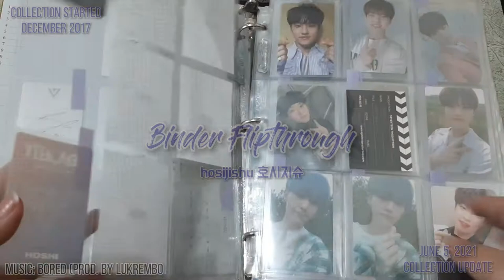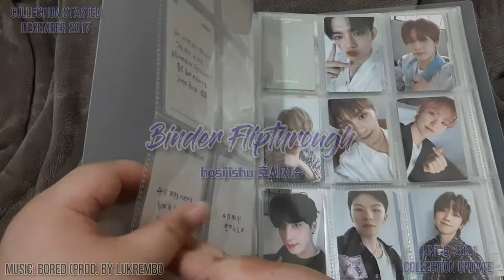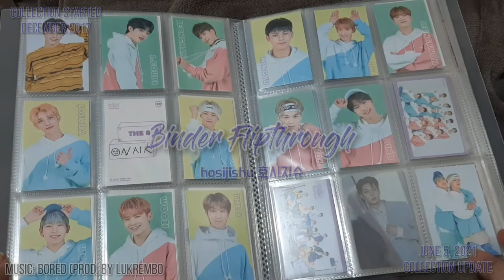this is what 3 years of collecting looks like for me. | kpop binder flipthrough #1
after quiting sales and "bardagulans" to get my prio kpop photocards, this is what it looks like. i still have a long way to go, believe it or not but this is how it's going. not much editing for this one, just a simple flipthrough.

i've been collecting for 3.5 years now, so don't fret! you'll be able to get near to the end of your wishlist too~

my collecting basics:

• a4 binder (preferrably D-ring, but i only have O-ring for now)

• ultra pro platinum or silver 9-pocket, 4-pocket, 2-pocket

other essentials that are archival therefore can keep your photocards safe! (what i use)

• sleeve kings card sleeves premium (56 x 86, the yellow one)

• ultra pro matte card sleeves (66 x 92)

• sultan sleeves (amethyst for normal pcs, onyx for monsta x size/japan tcs for svt)

what i used for filming:

• samsung a50

for editing:

• capcut

about me:
• my name is noelle
• she/they
• 22 y/o
• carat, monbebe, to moon, byulharang, moodz, baby aroha